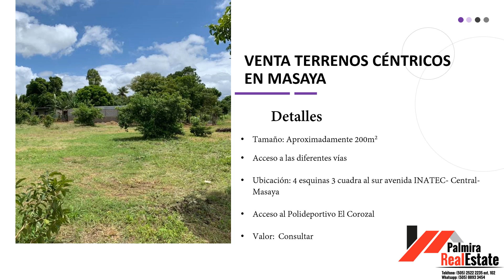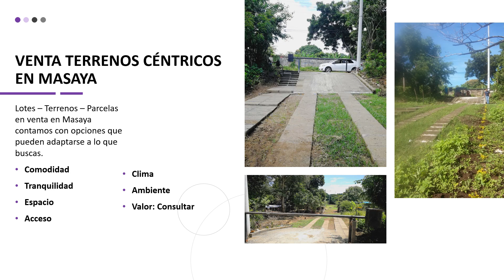Terrenos - Lotes en Ventas en Masaya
¿Ya tienes tu terreno en Masaya, Nicaragua?
ADQUIERE TU TERRENO CÉNTRICO EN MASAYA.

¡¡Para nuestros hermanos lejanos también tenemos opciones !! No te quedes sin el tuyo!

☑️ Facil acceso
☑️ Facilidades de Pago
☑️ Cuotas Accesibles
☑️ Sin Fiador

📍 Avenida Centrica INATEC-MASAYA.
*Aplican Restricciones / Precios promocionales*